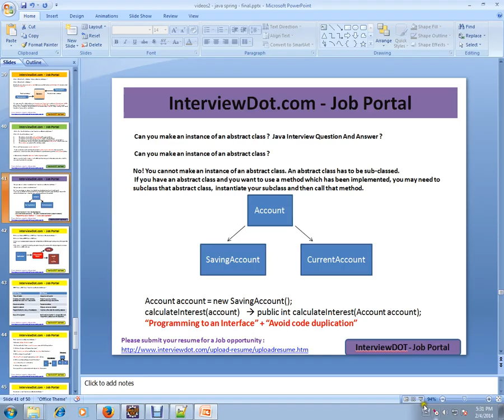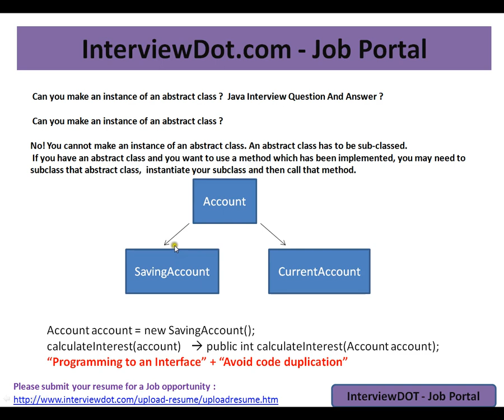Can we instantiate abstract class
to get notifications. Can we instantiate abstract class

 Can you make an instance of an abstract class ?  Java Interview Question And Answer ?

 Can you make an instance of an abstract class ?

No! You cannot make an instance of an abstract class. An abstract class has to be sub-classed.
 If you have an abstract class and you want to use a method which has been implemented, you may need to subclass that abstract class,  instantiate your subclass and then call that method.